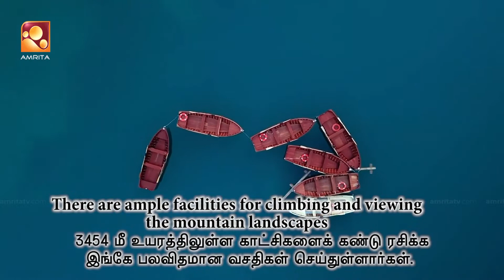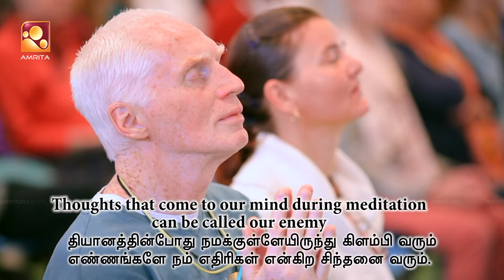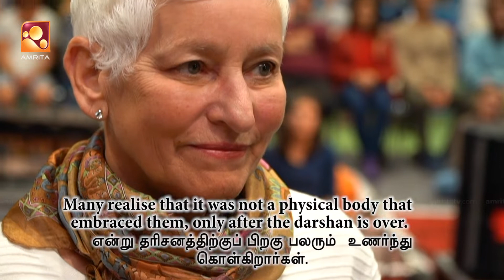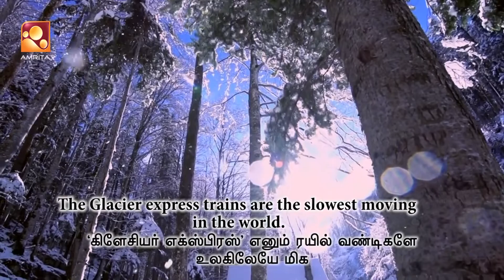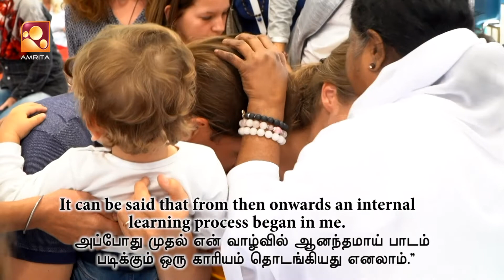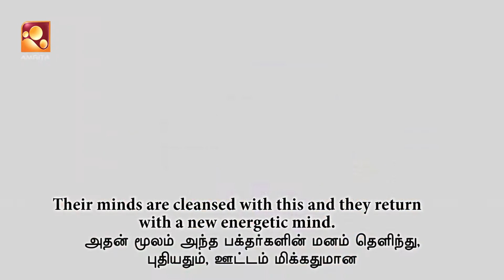AMMAYODOPPAM | Episode - 707| അമ്മയോടൊപ്പം